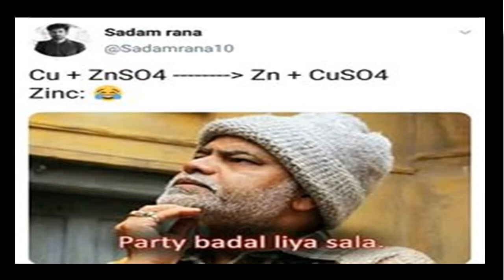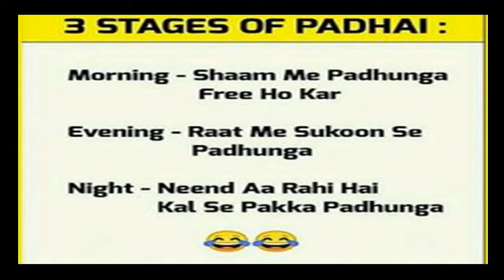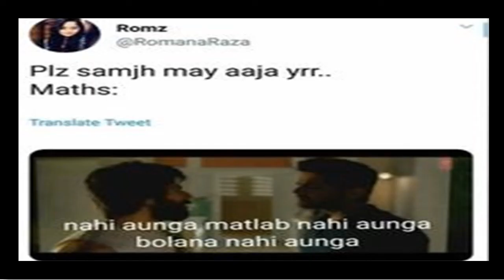Memes About Student Life | Funny Memes About Student life | Let's Shine with Aliza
Memes About Student Life | Funny Memes About Student life